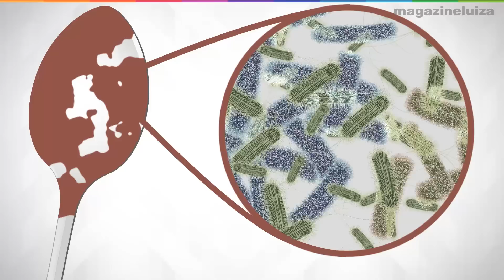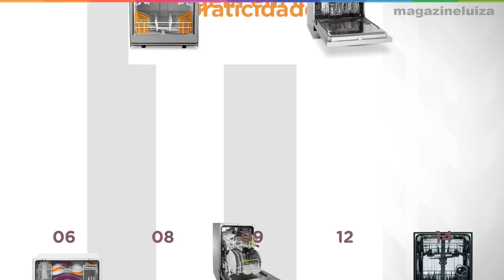Lava-louças: veja suas vantagens!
Gente, existem muitos mitos criados sobre as Lava-Louças, não é? Mas, eu vou te mostrar o quanto elas são, realmente, úteis. Olha só:
Pra começar, a lava-louças gasta muito menos água do que se imagina! Só pra você ter uma ideia, enquanto uma torneira semi-aberta por 15 minutos gasta cerca de 117 litros de água, a lava-louças gasta, em média, 20 litros por lavagem completa, ou seja, aproximadamente 80% a menos. Uaaaau! É economia mesmo hein!
Outro detalhe é que não é preciso tirar antes o excesso de gordura ou os alimentos que ficam grudados, porque os jatos de água quente, que chegam a 60º, amolecem estes resíduos e higienizam os utensílios. As lava-louças são cuidadosas e ao mesmo tempo poderosas, pois limpam desde taças de cristais até panelas bem sujas. É só escolher o ciclo de lavagem adequado. Sem falar que usam detergentes próprios, diferentes dos convencionais, que tiram todos os tipos de sujeiras, como gordura, amido e manchas. Você encontra este produto em qualquer supermercado.
Mas fique atento nessa dica: é preciso arrumar a louça direitinho lá dentro, senão a limpeza pode ser parcial. Dá uma olhadinha no manual para saber qual o jeito certo de colocar cada item lá dentro para deixar tudo brilhando.
Ah! E tem os modelos com diferentes serviços, viu? Pra você entender melhor, um serviço é a quantidade de louça equivalente ao que cada pessoa usa em uma refeição, por exemplo, um jogo de talheres, copo e pratos de refeição e sobremesa. Você pode encontrar modelos com 6, 8, 9, 12 ou 14 serviços. E tudo lavado por ciclos. É muita praticidade, né!
Quer mais? Depois que tudo estiver limpinho, elas ainda secam toda a louça. Ou seja, a tarefa é completa. Usando uma lava-louças dá pra economizar até 300 horas em um ano. Imagina só ter mais tempo pra fazer tudo que você gosta?! Arrasou!!
Viu como uma Lava-louças pode agilizar muito sua vida na cozinha e ainda economizar no consumo de água? Então, não perca tempo e escolha já a sua. Aqui, no Magazine Luiza.
%Lava-Louças%